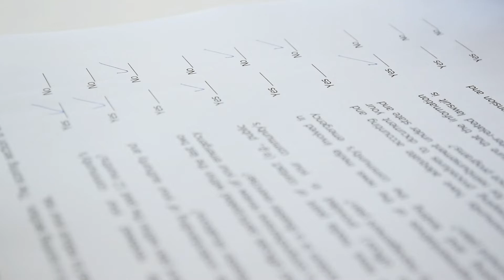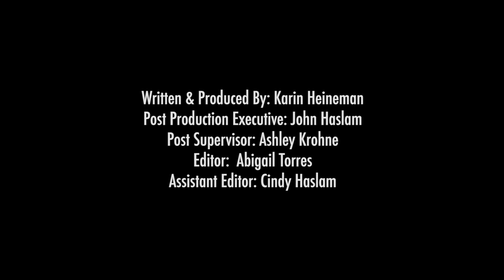Deadly Heat Waves Will Likely Get Worse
(Inside Science) -- Heat is the top cause of weather-related deaths in the United States. And the problem will likely get worse because of climate change.